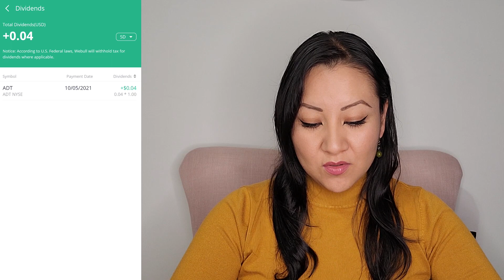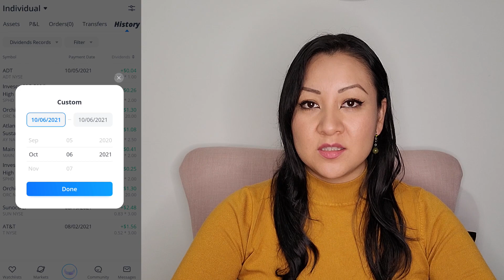¿DONDE ESTAN LOS DIVIDENDOS? En la app de WEBULL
Hola, gracias por visitar el canal, en este video te explico donde encuentras el reporte de tus dividendos, hay dos maneras y en este video te las explico.
Este es un video que me han pedido mucho y espero que te sirva y si te gusta déjame una manita arriba 👍 para que yo sepa el contenido que te interesa.

No olvides que con Webull obtienes un STOCK GRATIS al abrir tu cuenta (y que sea aprobada) y uno mas al hacer un deposito de tan solo $5 dólares. Aquí abajo está el link:

🎁💰Obtén un STOCK GRATIS al abrir tu cuenta con WEBULL:
(Obtén otro al invertir tus primeros $5)

🎁💰Obtén un stock gratis al abrir tu cuenta con FIRSTRADE (en Estados Unidos):
(NO necitas deposito inicial para obtener tu stock gratis)

🎁💰Obtén $5 usando este link al abrir e invertir tus primeros $5 con ACORNS

📚LIBROS DE FINANZAS QUE VALEN LA PENA LEER:
📙Padre Rico, Padre Pobre
📙Inquebrantable. Tu guía para lograr la libertad financiera
Aquí los puedes escuchar

Un LIKE👍 es bien apreciado 🤗pero si crees que merezco más, puedes comprarme un café☕ a través de este

• El contenido de este video es única y exclusivamente con propósitos informativos, educativos y de entretenimiento. Yo NO SOY UN ASESOR FINANCIERO, NI LEGAL. Cualquier decisión tomada en cuanto a tus finanzas personales es tu responsabilidad. Si no estás seguro de tus decisiones financieras es recomendable consultar a un profesional antes de tomar cualquier decisión. La información dada en este video es válida en su momento de publicación, sin embargo, es probable que con el tiempo haya cambios en los términos y políticas de la compañía de inversión. Por lo tanto, es recomendable visitar la página web de la compañía para obtener información precisa y actualizada antes de tomar cualquier decisión.